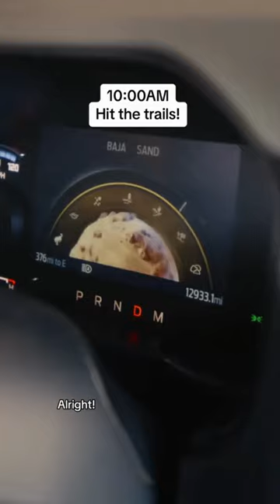2023 Ford Bronco Off Roadeo with Sydney Sweeney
Check out a day in the life at the Bronco Off-Roadeo with Sydney Sweeney!🚙

Experience off-roading like never before with Ford's new half-day adventure at Bronco Off-Roadeo! Whether you're a beginner or an off-road pro, buckle up for a 4-hour guided journey showcasing the Bronco's off-road capability.

Bill Brown Ford in Livonia is the* #1 Volume Ford Dealership in MI* with the largest inventory in the state. We have a 100+ year history of anticipating and understanding our customer’s automotive needs and constantly innovating our dealership and service experience to be there for our customers 24/7, 365 days a year. Now, because of our customer-first approach, Bill Brown Ford is proud to bring the title of the #1 Ford Dealership in the world home to the “Motor City” for the first time in more than 40 years.

Contact Bill Brown Ford
Sales Hours:
Mon, Thur: 9:00 AM - 9:00 PM
Tues, Wed, Fri: 9:00 AM - 6:00 PM
Sat - Sun: Closed